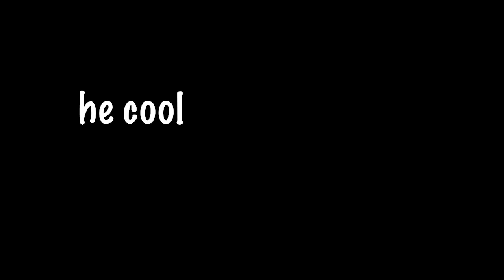HOW TO CREATE A FAKE MLG TROLL IN MINECRAFT!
People in video: Way too many to list

❓ Video Information! ❓